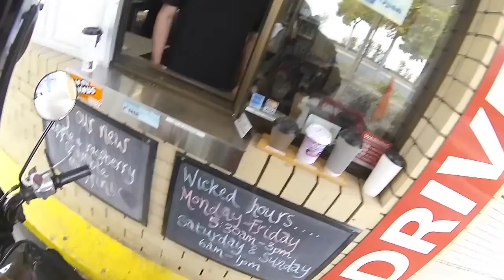Postie Bike mod + zipties + cupholder = a mess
It's amazing what a couple of zip ties and a little bit of know how can get you hahahah

 if you think my videos are worth something through it  in the hat, if not enjoy it all FOR FREE!

Drinking game for this vid:
have a drink everytime I mentioned cup or cupholder ziptires or mispronounced something.
(Never drink alcohol and always drink responsibly)